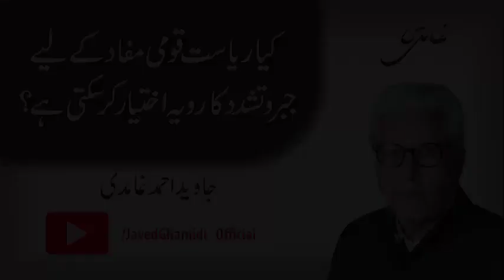Can a state use coercion in the national interest? Javed Ahmad Ghamdi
کیا ریاست قومی مفاد کے لیے جبر و تشدد کا رویہ اختیار کر سکتی ہے؟

Can a state use coercion in the national interest?